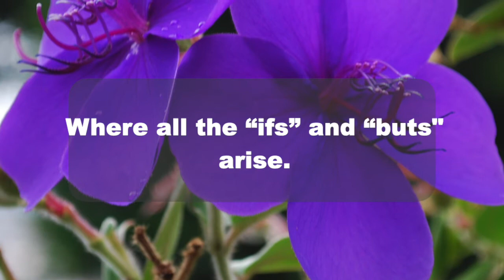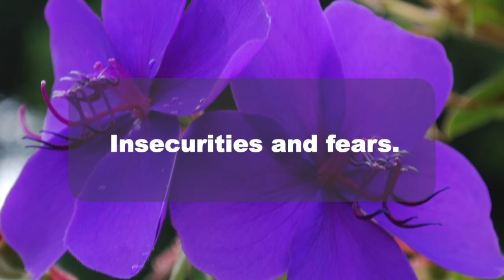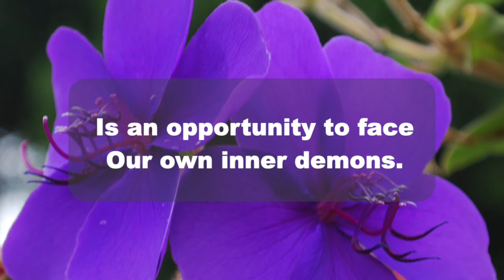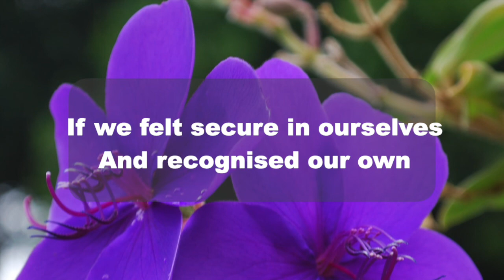Letters to a Twin Flame - DF to DM - Get out of your head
Getting trapped in our own mind is ver characteristic with the Twin flame journey and relationships in general. This is to help you understand mental entrapment and work on releasing yourself from it.